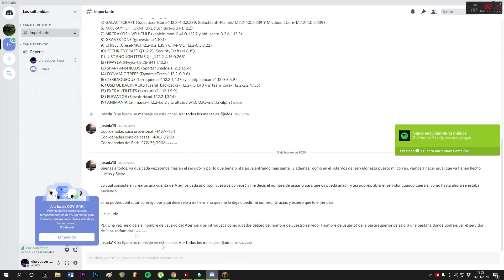VOY al NETHER a por GLOWSTONE "SALE MAL" | Los Solfamidas Minecraft | #21 | byTana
Voy al Nether a por Glowstone y se lía... como siempre!!